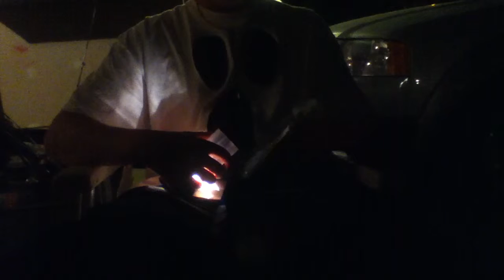Stanley lures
Sidewinder and y-nots